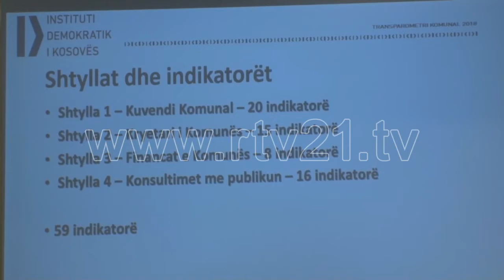TRYEZE E K D I 13 02 2019